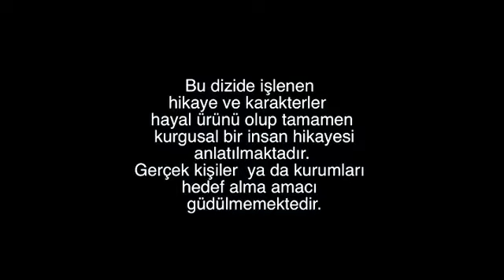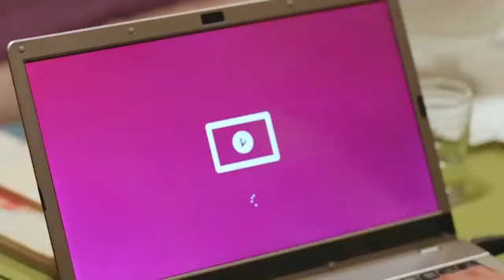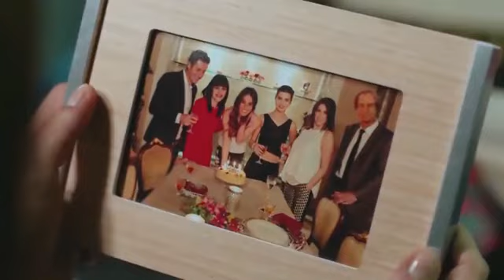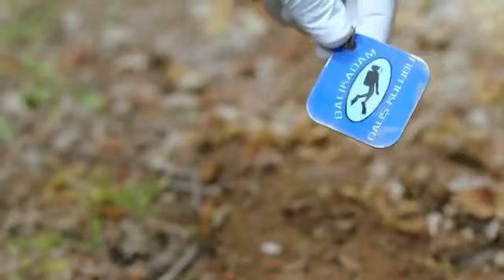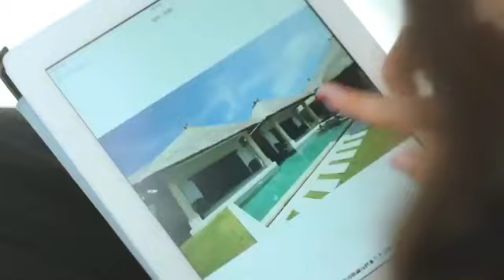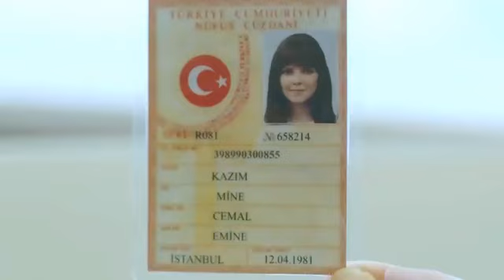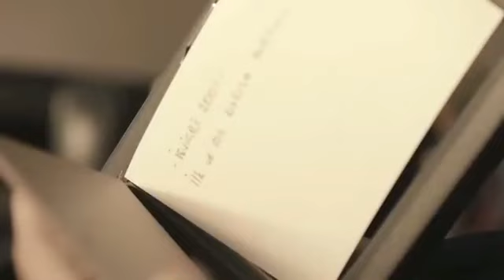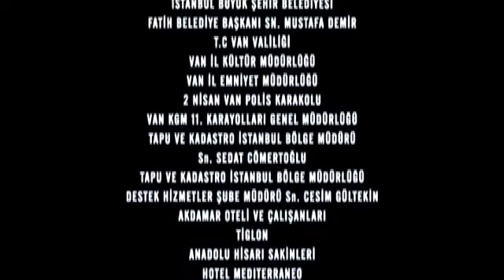Грязные деньги и любовь 5 я серия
Название: Грязные деньги, лживая любовь Оригинальное название: Kara Para Ask Год: 2014 Страна: Турция Режиссер: Ахмет Катиксиз В главных ролях: Туба Буйукустун, Энгин Акюрек, Небахат Чехре, Айтач Арман, Эркан Кан, Emre Kizilirmak, Сайгын Сойсал, Бурак Тамдоган, Тувана Тюркай Сценарий: Эйлем Джанполат, Сема Эргенекон Продюсер: Керем Джатай Жанр: боевик, драма, мелодрама Студии: Ay Yapim Премьера (мир): 12 марта 2014 Время: 90 мин. / 01:30 Омер — комиссар полиции. Получив вызов, он выезжает на место аварии. Увиденное, приводит его в замешательство, ведь в машине на пассажирском сидении находится его невеста Сибель, в то время как в кресле водителя сидит неизвестный Омеру мужчина, по имени Ахмет. Он не верит в то, что это была обычная авария, и, доверяя своей интуиции, начинает собственное расследование, в ходе которого обнаруживает новые факты и неопровержимые улики преступления.